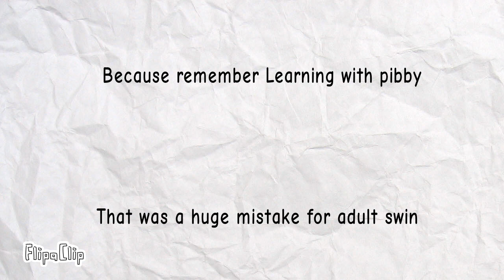YouTube is destroying their creators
in other words I feel tired I tried to finish this on the bus but failed so I decide to finish it at home and I finally did and also I'm not trying to be rude to YouTube but this has to be talked about and I'm here to talk about it

Don't Hug Me I'm Scared is the first one
Adult Swim is the second one
vbrump is the third one
sen angel is the last one

one like equals one prayer to don't hug me I'm scared and Serini angel